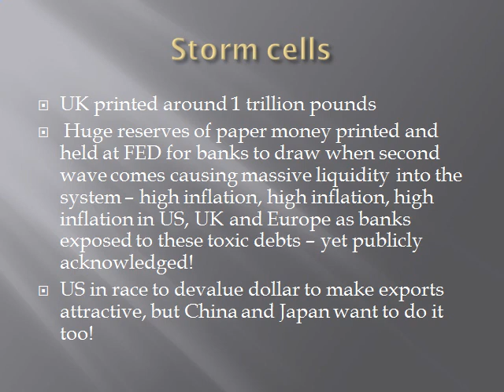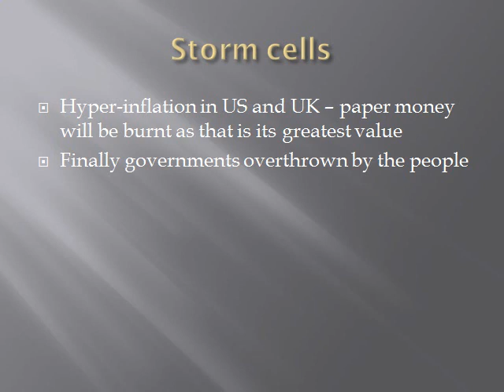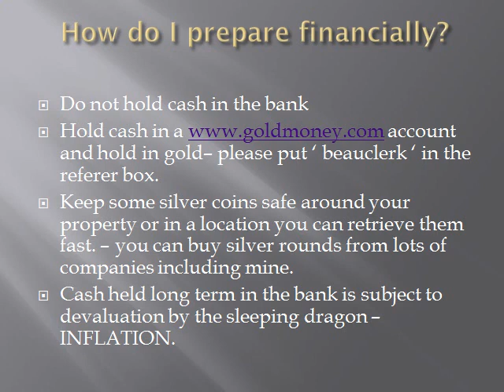The Perfect Economic Storm 2010 - 2015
The perfect economic storm is brewing,